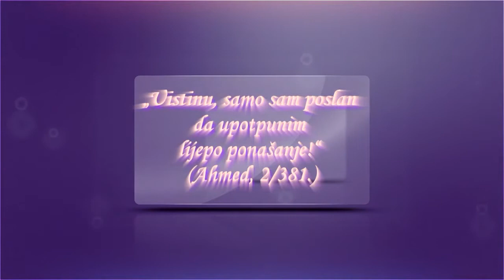Kako da se ophodimo prema učenjacima 3 - Prof Hajrudin Ahmetović